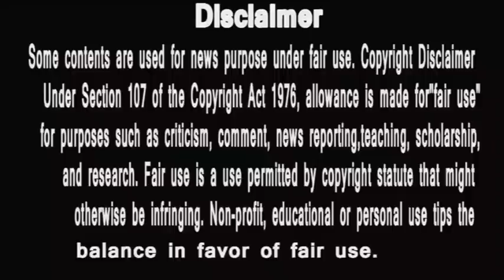Punyashlok Ahilyabai | मल्हार राव शुरू से जानते थे गौतमा की राजनीती , इस तरह खोली गौतमा बाई की पोल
PunyaShlokKathaAhilyaBai
IsAlihya